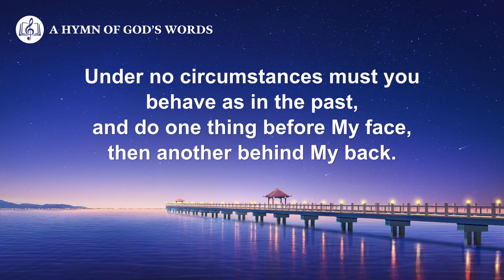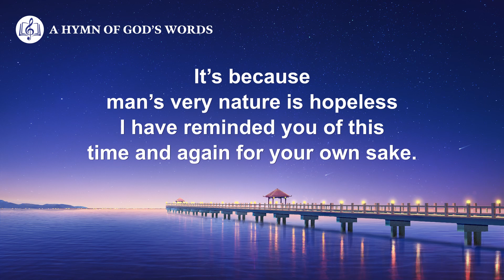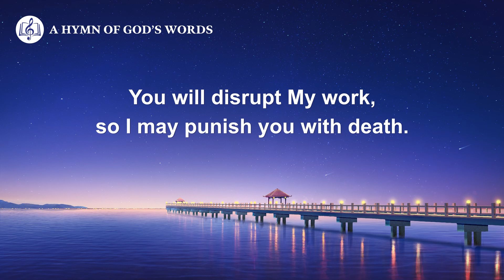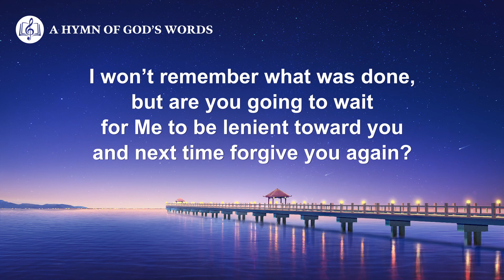Christian Devotional Song | "Offer Up Your Loyalty in God's House"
Verse 1
On earth, all sorts of evil spirits
are always on the prowl:
They’re looking for a place to rest,
for human bodies to devour.
Under no circumstances must you
behave as in the past,
and do one thing before My face,
then another behind My back.

Pre-chorus 1
You’ll be beyond redemption
if you behave like this.
Haven’t I said these words enough to you?

Chorus
My people!
Remain inside My care and protection.
My people!
Don’t let yourself be dissolute or reckless!
My people!
Do offer up your loyalty in My house.
Only with loyalty can you rebuff the devil’s wiles.
My people! My people!

Verse 2
It’s because man’s very nature
is hopeless
I have reminded you of this
time and again for your own sake.
All that I say is to ensure
the destiny of yours.
What Satan needs is just a place—
a foul and filthy one.

Pre-chorus 2
The less you’re likely to be redeemed,
the more dissolute you are,
and the less you’re likely to be restrained,
the more bad spirits will invade you.

Bridge
Once you’re in this position,
your loyalty will turn to idle talk,
will turn to idle talk,
your resolve eaten up by demons,
turned into disobedience and Satan’s wiles.
You will disrupt My work,
so I may punish you with death.
Yet no one really cares,
although the situation is severe.

Chorus
My people!
My people!
My people!

Outro
I won’t remember what was done,
but are you going to wait
for Me to be lenient toward you
and next time forgive you again?
Though man opposed Me many times,
I won’t hold it against him,
for man’s stature is really short,
so I don’t make high demands.
All I require is that man
should submit to restraint
and never dissipate himself.
Is it beyond you to obey?